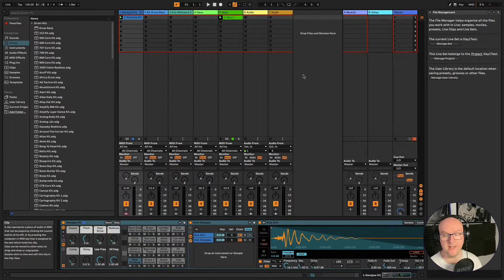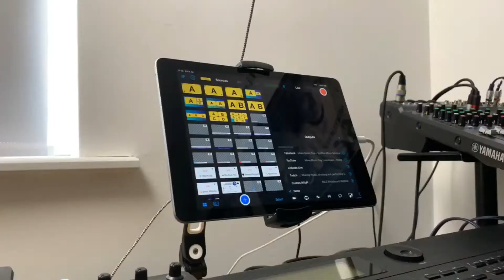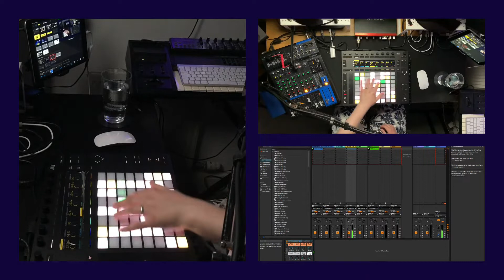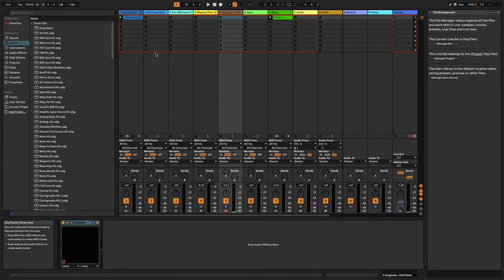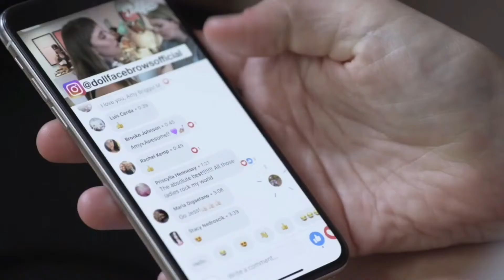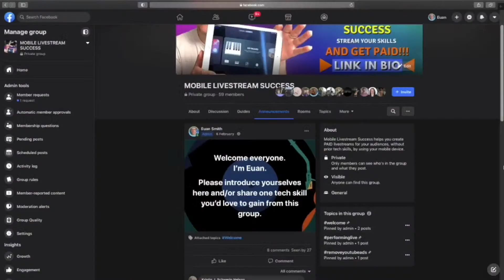Composer Uses an Ableton Push 2 for the First Time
Join me LIVE as I use Ableton’s Push 2 for the first time!
If you’re watching live, then drop a chat comment and I’ll feature good ones. If you’re watching on the replay, then say hi with any questions and include

Join my FREE FB Community to Learn how to Make Money from Livestreaming using your Mobile

If you would like to be a part of my ongoing musical development, you are welcome to can donate securely All proceeds go into the creation of my musical content.

💬 FB MESSENGER m.me/euansmithmusic

This video and description contain affiliate links, which means that if you click on one of the qualifying product links, I’ll receive a small commission if you decide to make a purchase. This does not cost you anything extra and if you don't want to use the links, you can always Google the product separately, no problem.